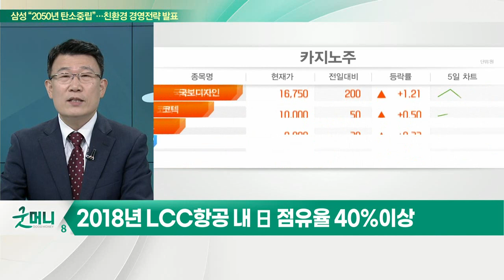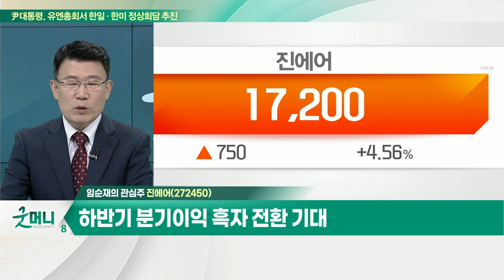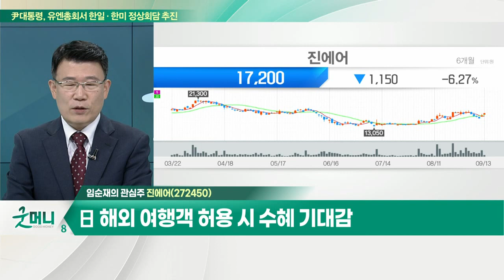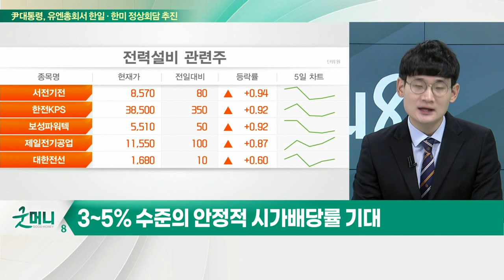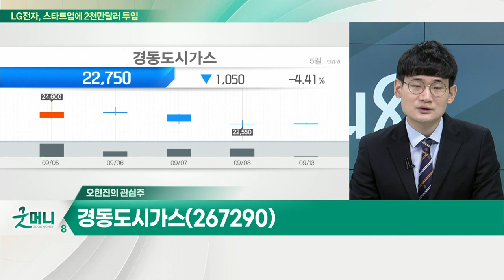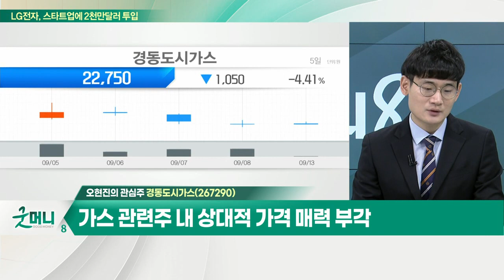진에어(272450)... 하반기 분기이익 흑자 전환 기대 / 경동도시가스(267290)... 글로벌 천연가스 가격 높은 수준 유지_개장 관심주 (20220913)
Q. 기대감 커진 여행·항공주, 주가 날아오를까?
- 日 해외여행객 비자면제 및 개인여행 허용 검토
- 국내 항공 및 카지노 업계 수혜 기대
- 2018년 LCC 항공 내 日 점유율 40%이상
- 국내 카지노 주요 고객은 '중국과 일본 관광객'

Q. "경기방어주 관심"… 유틸리티株 주목해볼까?
- 경기 부진 우려 확대로 방어주 투자매력 부각
- 가스∙전력 등 공공요금 인상 전망
- 3~5% 수준의 안정적 시가배당률 기대
- 유틸리티주 추종 ETF 출시 확대

진에어(272450)
- 2분기 영업적자 축소 불구 적자 지속
- 하반기 분기이익 흑자 전환 기대
- 日 해외 여행객 허용 시 수혜 기대감

경동도시가스(267290)
- 경남 일대 가스 공급 업체
- 글로벌 천연가스 가격 높은 수준 유지
- 가스 관련주 내 상대적 가격 매력 부각